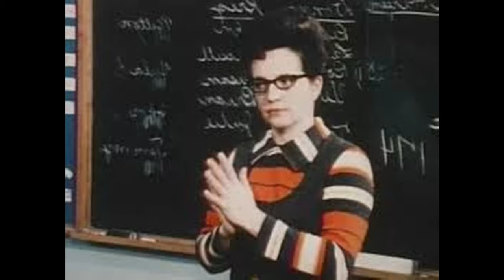كيف تصبح عنصرياً في 3 خطوات بسيطة ؟